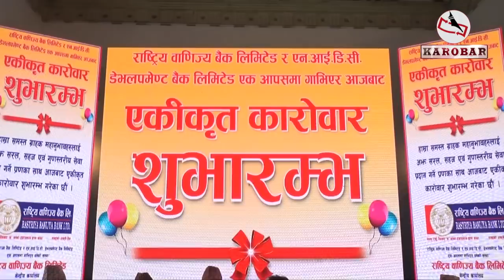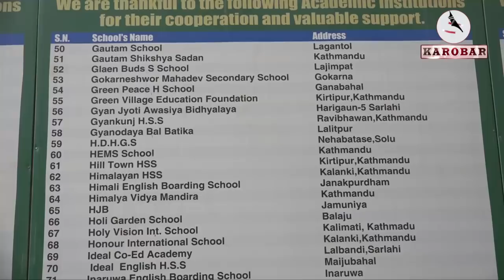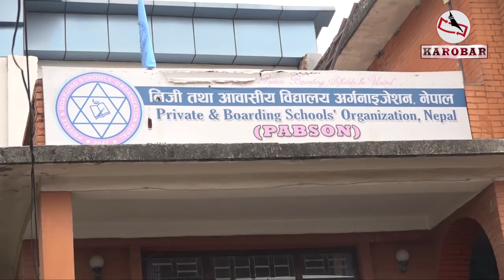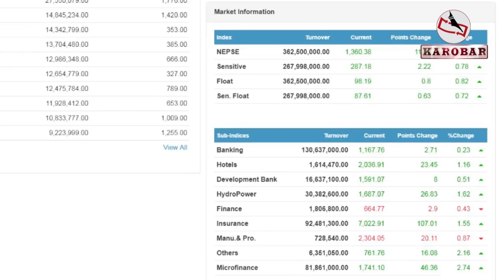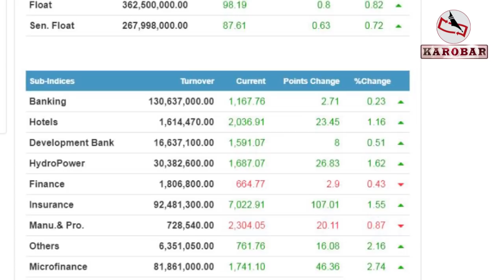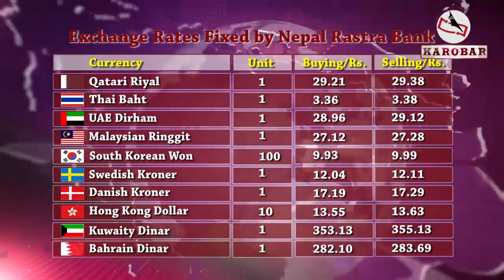KAROBAR NEWS 2018 05 02 अर्थमन्त्रीले गभर्नरलाई भने– कान खोलेर सुन्नु (भिडियोसहित)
आजको कारोबार समाचार (१९ वैशाख, २०७५)
१. अर्थमन्त्री खतिवडा र गभर्नर नेपालबीचको विवाद सार्वजनिक कार्यक्रममा छताछुल्ल, दण्डहीनतालाई प्रोत्साहन गरेको भन्दै गभर्नरमाथि कार्बाही गर्ने अर्थमन्त्रीको चेतावनी ।

३. निजी विद्यालयको मनोमानी शुल्कको विरोधमा प्रमुख राजनीतिक दल सम्बद्ध विद्यार्थी संगठन तालाबन्दीमा, प्याब्सन र एनप्याब्सनका देशभरका कार्यालयमा विद्यार्थीले लगाए ताला ।

३. दुई वर्ष लामो प्रयासपछि सरकारी स्वामित्वका राष्ट्रिय वाणिज्य बैंक र एनआइडीसी डेभेलपमेन्ट बैंक आपसमा मर्ज ।

४. सत्तारुढ दल सम्बद्ध यातायात व्यावसायी नै सरकारी निर्णयको विरोधमा, यातायात समिति नविकरण नगर्ने निर्णय फिर्ता नलिए महासंघको आन्दोलनमा साथ दिने घोषणा ।

५. सेयर बजार मापन गर्ने नेप्से परिसूचक ११.३७ अंकले बढ्यो, कारोबार रकम ३८ करोडमा सीमित ।